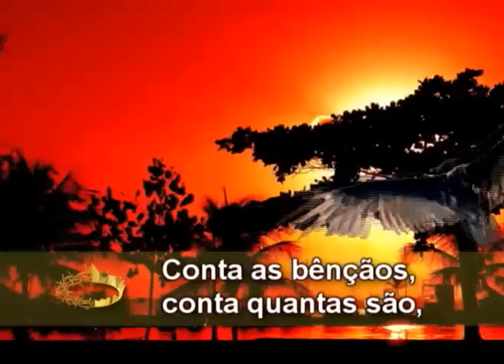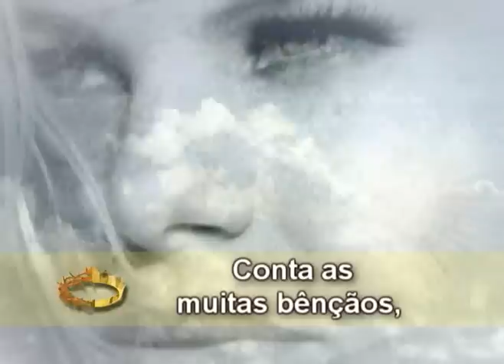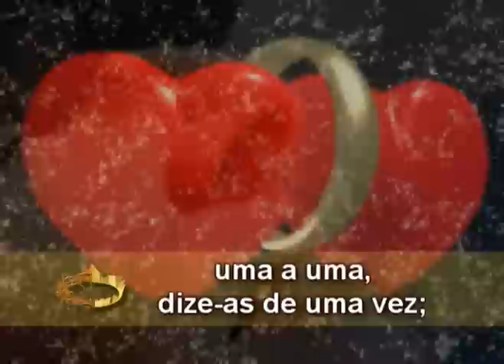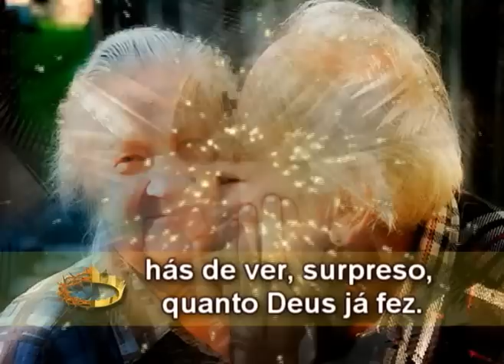Conta as Bênçãos